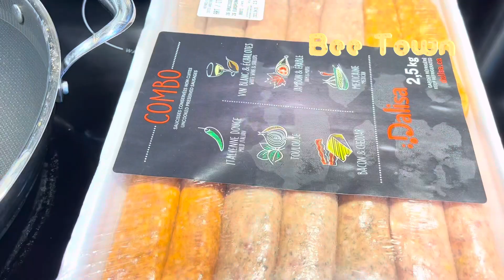Homemade Cheesy Sausage Buns with pineapple, so delicious and yummy !!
Relax as we bake delicious cheesy sausage buns with pineapple